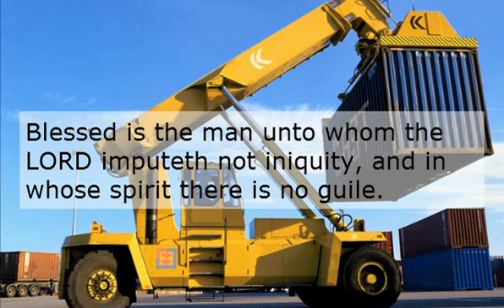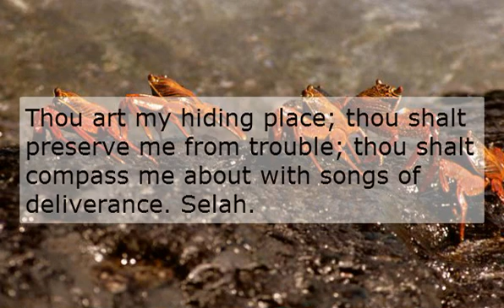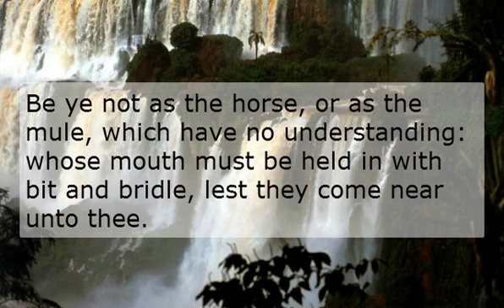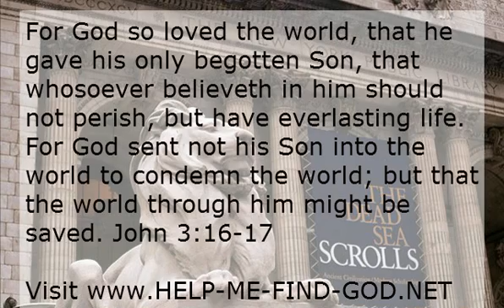how to download free music